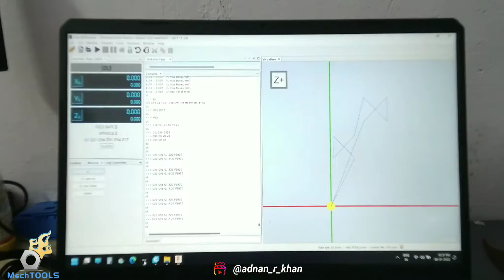Nema17 Powered Scissor || Automatic scissor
Recently I have been working on a project which requires a precise cutting mechanism so I thought of using nema17 powered scissors and quickly designed, 3d printed and assembled the mechanism and it works perfectly fine!